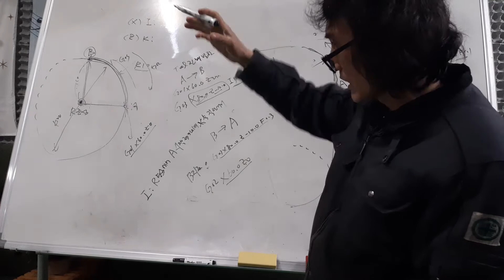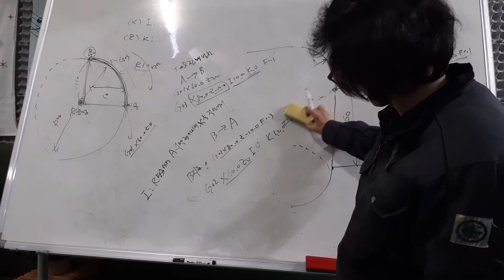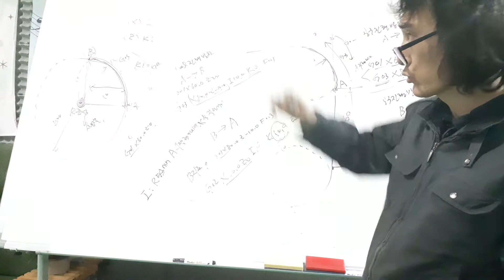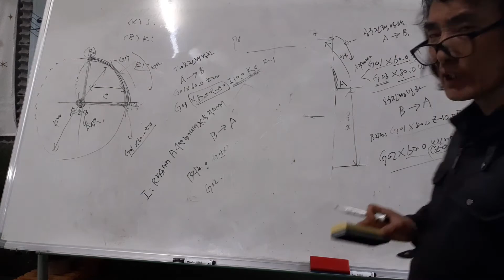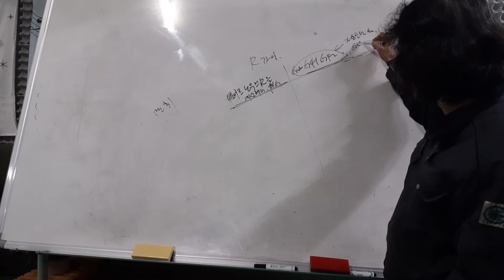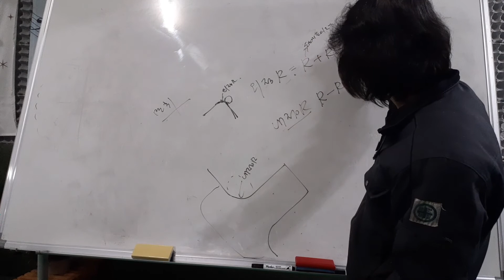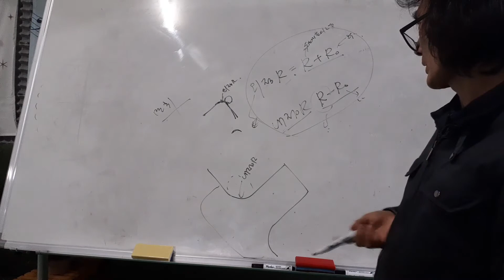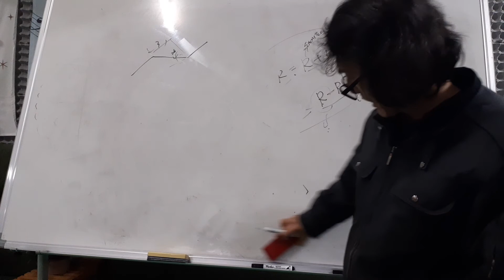CNC LatheㅡG02/G03코드및 I K R사용방법 ㅡ설명을 반대로 했네요 (제10강 연속)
G02/G03 코드를 사용한 I K R 프로그램

프로그램 양식
G02 X   Z   R   F  ;
G03 X   Z   R   F  ;
G02 X   Z   I   K   F  ;
G03 X   Z   I   K   F  ;

I 값 : 공구 진행 시작점(A점) 에서
종점(B점) 에서의 X축 직각방향 변화량
즉 시작점"A"점에서 R중심점에 향하는
방향이 X축 일때를 말하며 방향에 따라
+  -값인지 결정 된다

K 값 : 공구 진행 시작점 "A"점에서 R중심점에 향하는 방향이 Z축 일때를
말하며 방향에 따라 +  - 인지가 결정

R 값 : 제일 많이 사용하는 R가공 방식